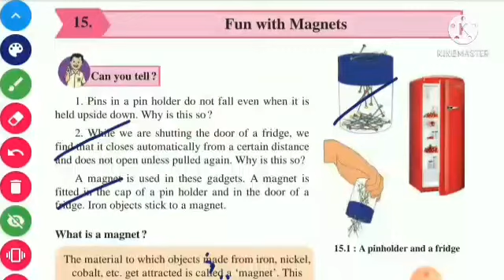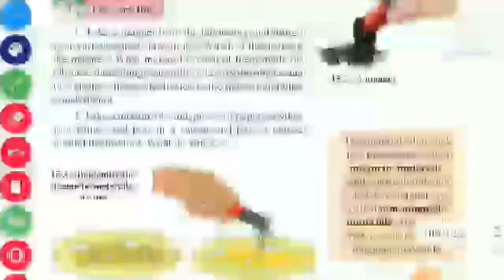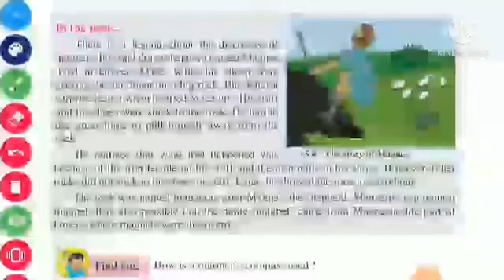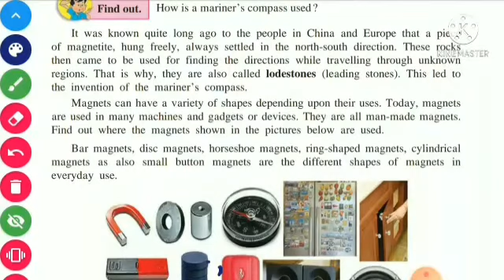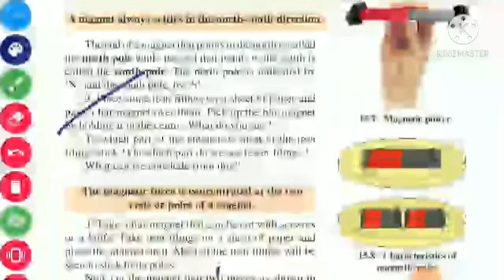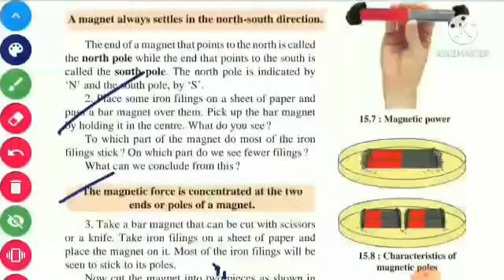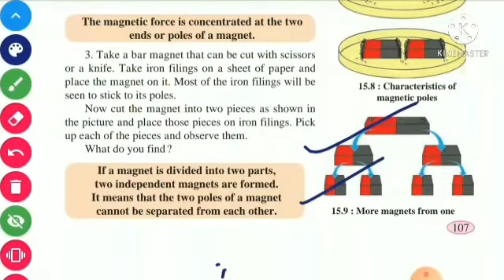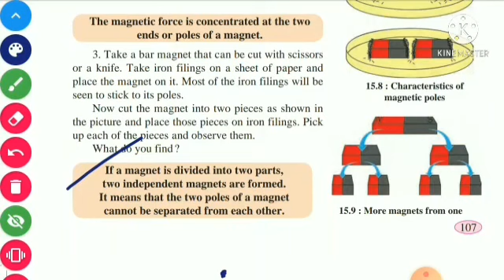Std - 6th - General Science Chapter no. 15 Fun with Magnets Part - 1☝🏼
Std  - 6th
Sub - General Science
Part - 1☝🏼